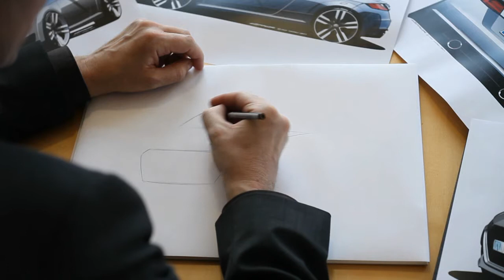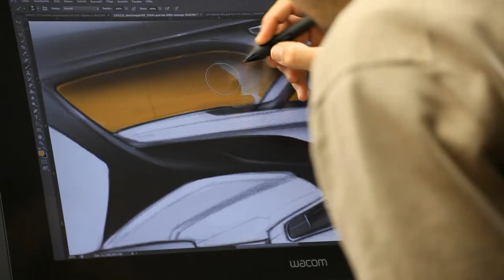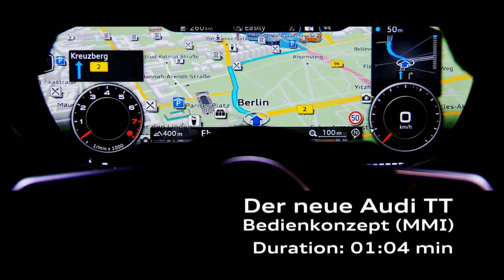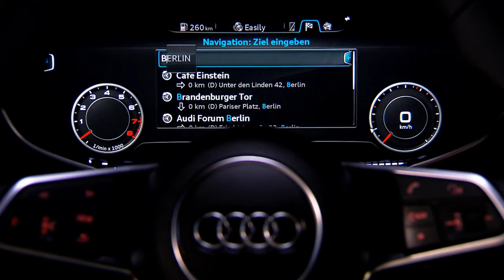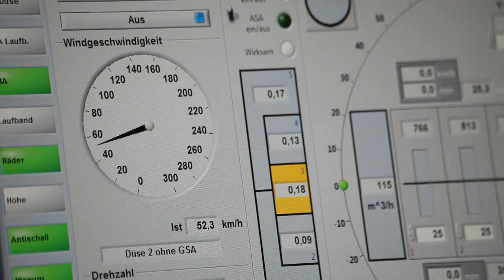Audi TT MY 2014 - Design MMI Development Testing